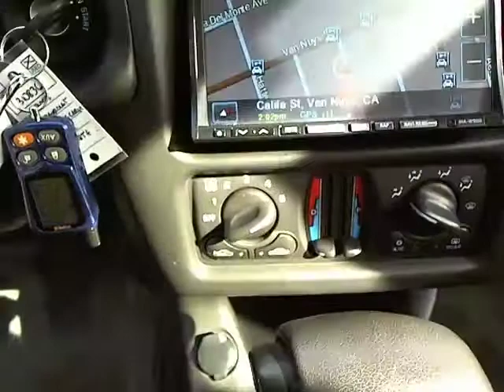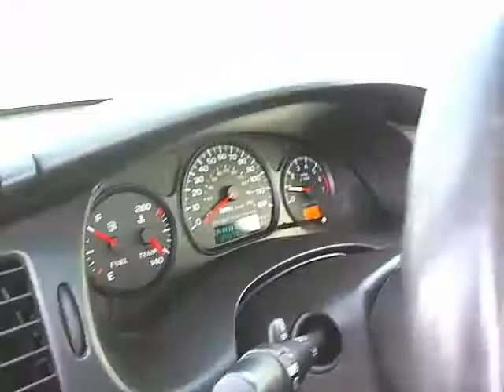2003 Chevrolet Monte Carlo - LS Coupe 2D Van Nuys CA 310836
2003 Chevrolet Monte Carlo  - Stock#: 310836

Keyes Lexus
5905 Van Nuys Boulevard

THANK YOU for giving KEYES LEXUS the opportunity for your purchase of a quality pre-owned vehichle!! We have a large selection of MAKES AND MODELS AT OUR HUGE FACILLITY. Please STOP BY OUR PRE-OWNED CENTER or  contact  the KEYES LEXUS internet department for more information and visit KEYESLEXUS.COM to view more inventory.